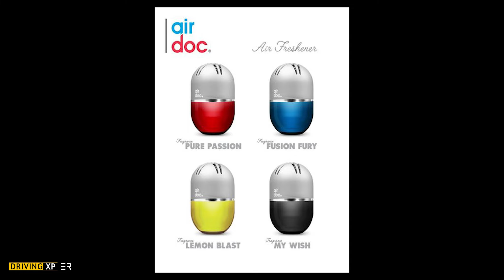AirDoc Car Perfume UNBOXING Opinion Review || Car Accessories Unboxing || Learn Car Driving Online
Ratings: ⭐⭐⭐⭐⭐

WHICH CAR PERFUME / AIR FRESHENER TO BUY? All Car Air Freshener Review | BEST CAR PERFUME

Car Perfumes:
1.Godrej aer spray  Air Freshener
2.Car Hanging Air Freshner
3.Ambi Pur Sweet Citrus and Zest
4.Godrej aer twist, Fresh Lush Green
5.Involve Your Senses ONE Musk
6.MY SHALDAN SQUSH
7.Areon Wish Gel Air
8. Airpro Mic Man Air Freshener
9. Crown Type Car Perfume

( KINDLY IGNORE )
brake pedal
race pedal
brake pedal use
race pedal use
brake and race pedal use
race and brake pedal use
mechanical jugadu
mechanical jugadu part no 25
car driving with foot movement
driving lessons with foot movement
learn car driving with foot movement
gopro car driving
car driving with gopro
car driving with drivers point of view
car learning videos with foot movement camera
foot  movement camera
car foot movement camera
race and brake pedal effectively using
how to press car brake pedal
how to press car race pedal
left side judgement
car left side judgement
car left side judgement in hindi
car judgement on left side
best video on left side judgement of car
left side judgement of car in traffic
Driving school
best driving school
learn driving
car learning
mechanical Jugadu
how to judge left side of car on road
left side judgement of car
how to use clutch pedal of car
clutch pedal use
clutch pedal tutorial in car
how to release clutch pedal in car
how to use clutch and race pedal in car
race and clutch in car
learn left right judgement of car
car ABC use
car clutch use
car race pedal use
how to operate clutch and brakes in car
how to operate race pedal in car
how to operate clutch and race pedal in car
how to drive car on road
how to turn a car
how to be a good driver
learn driving in 5 minutes